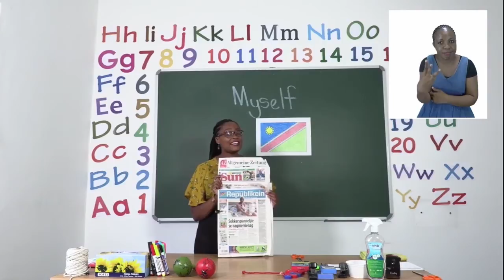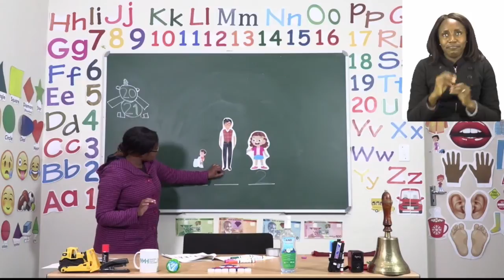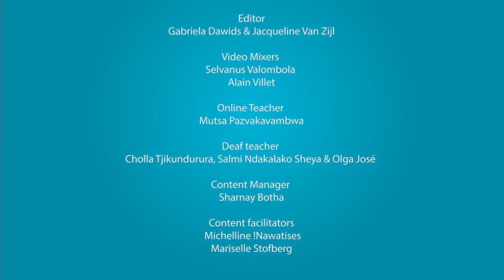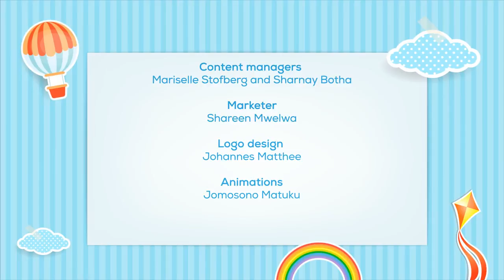Active Kids Episode 275 - 31 August 2021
We are having fun today with the Neo Paints on My Zone Active Kids. The theme for this week is Colours and today is all about mixing it up with colours. We also have the coolest arts and crafts session ready for you!